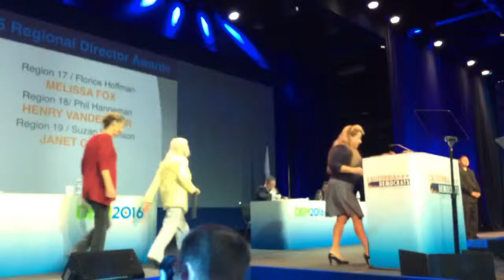Michael Johnson Honored at Democratic Party State Convention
"Congratulations to Michael Johnson for being named California Democratic Party Volunteer of the Year for Region 20.

Michael is a member of the Point Loma Democratic Club and the Veterans Democratic Club. He was also recognized with the SDCDP Making a Difference Award at this year's Roosevelt Dinner. Michael is a veteran of the Vietnam War, and challenges people to vote on behalf of the fallen soldiers who cannot cast ballots for themselves.

Thank you for your service, Michael. And for all the hard work you do to ensure equality, opportunity, prosperity, and sustainability for all."

- San Diego County Democratic Party